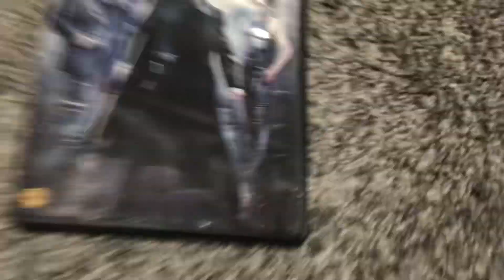The Matrix 1999 DVD Overview